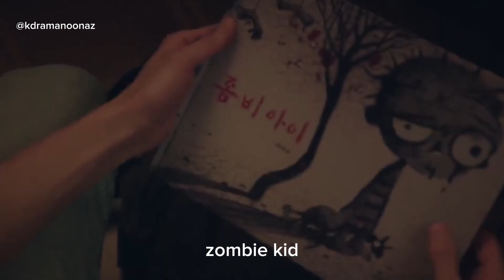The story of a mother who sacrificed her self for her child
Drama: it's okay not to be okay
Year: 2020
AShort but thoughtful  story. Enjoy🥰